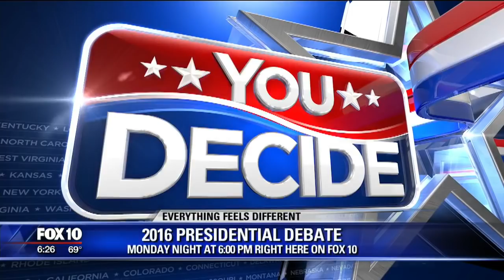Stan Barnes talks about the 2016 presidential debate